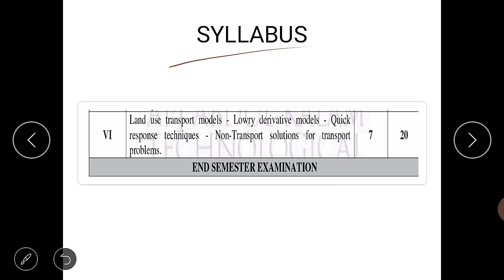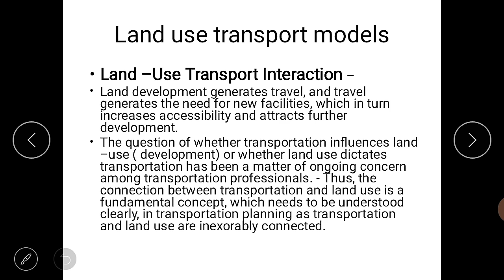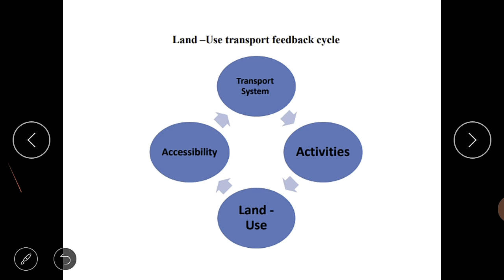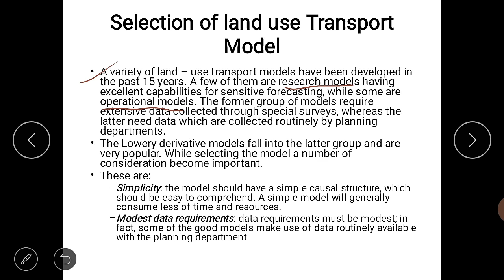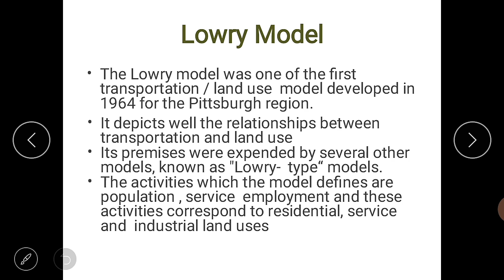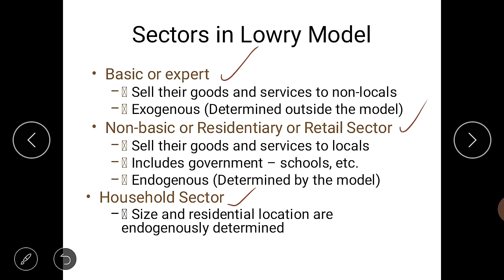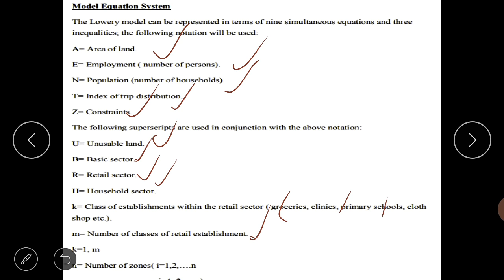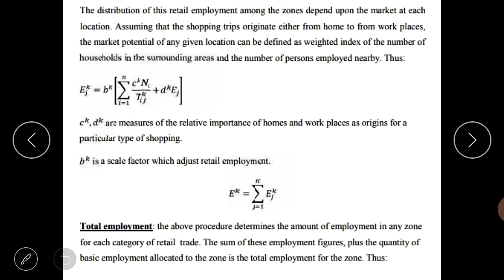TP Module 6 lecture 1